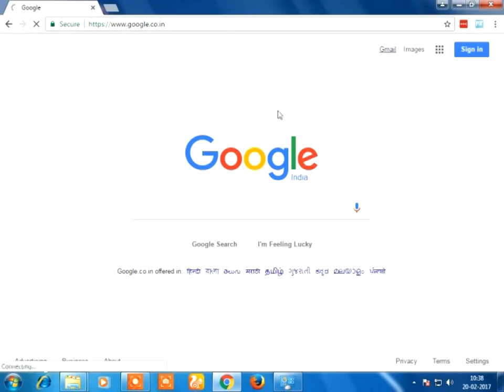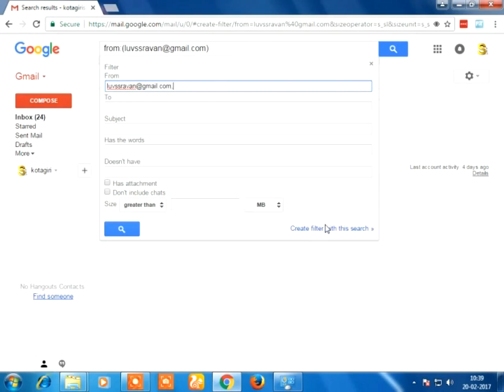How to BLOCK Emails on Gmail | Telugu Online Tutorial | Sravan Kotagiri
How to BLOCK Emails on Gmail. Checkout full video to know how to block emails on gmail.